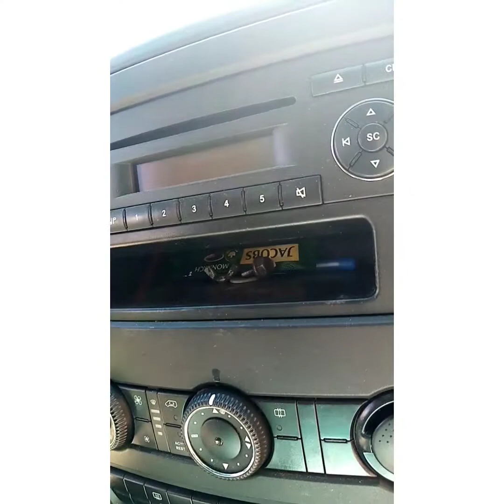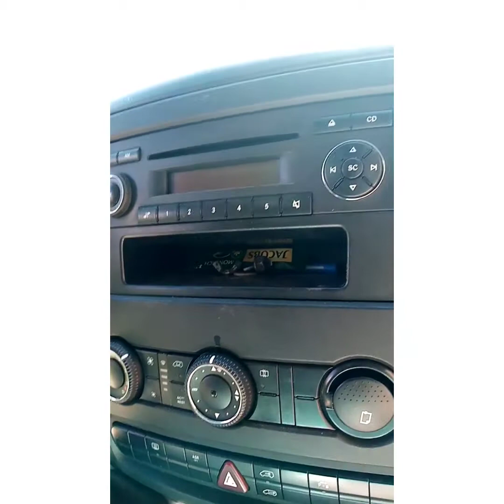телевизор, планшет в автомобиль, микроавтобус